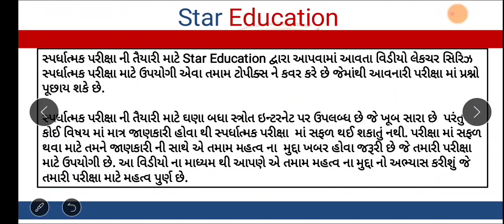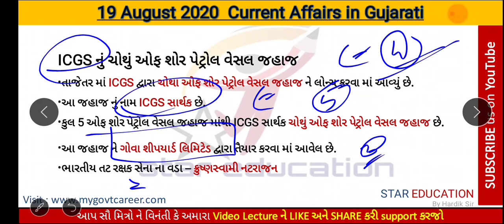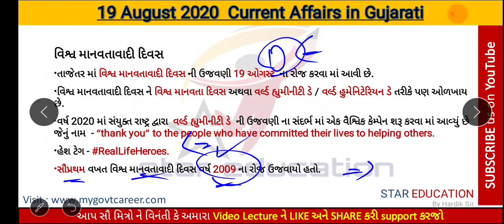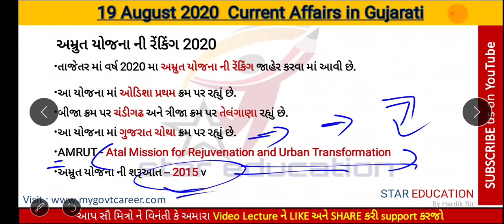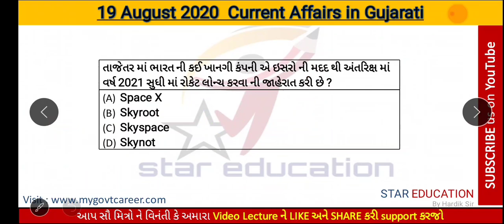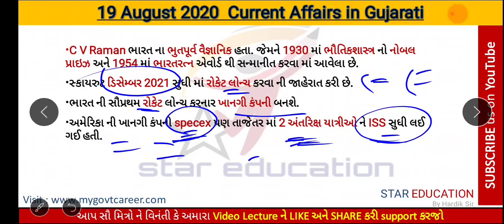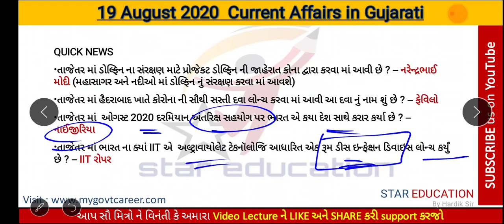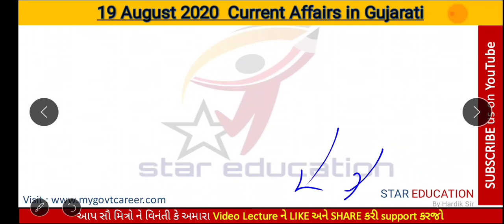19 August 2020 GPSC Current Affairs in Gujarati - GK in Gujarati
19 August 2020 GPSC Current Affairs in Gujarati - GK in Gujarati